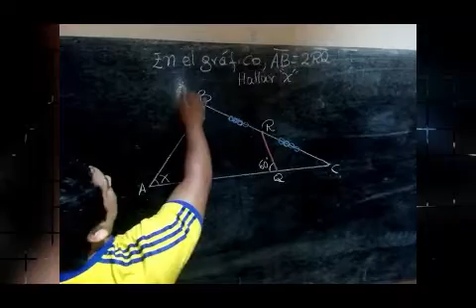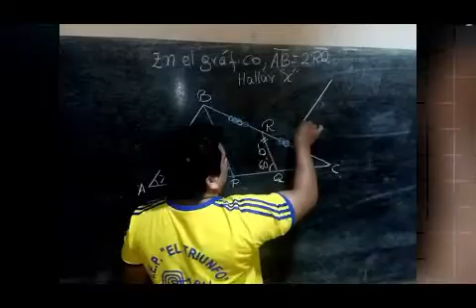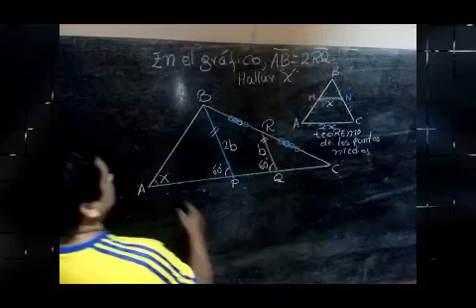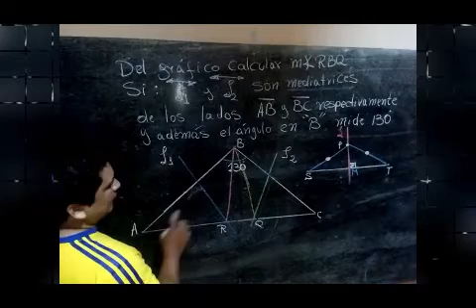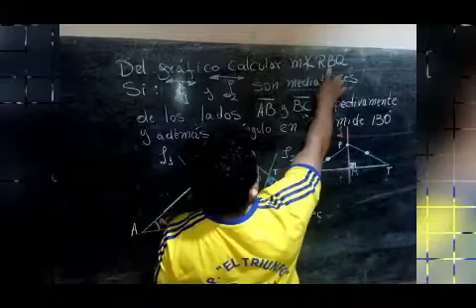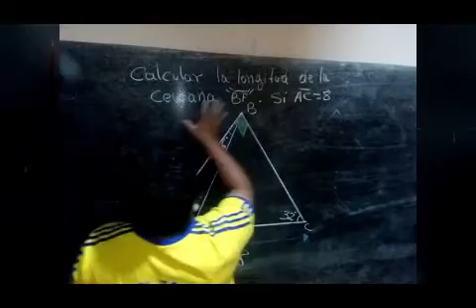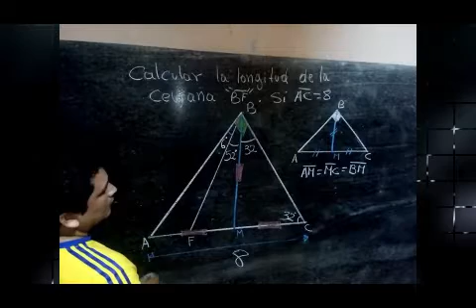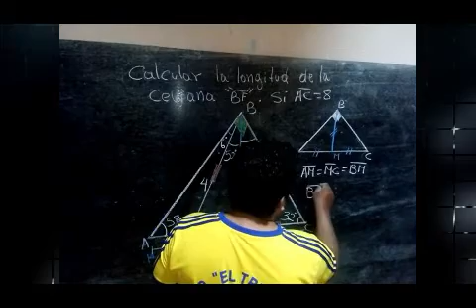Geometria 4to Sec Sem 03 II Trimestre